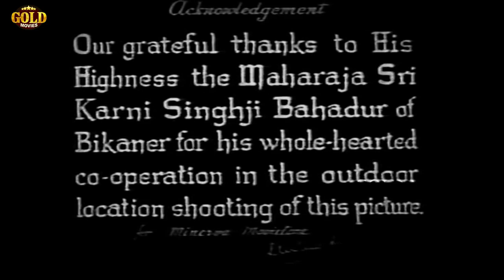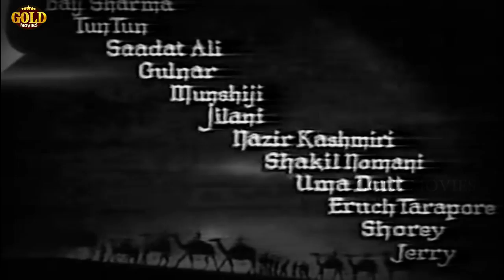Raj Hath - 1956 - राज हठ l Super Hit Bollywood Vintage Movie l Madhubala , Pradeep Kumar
Watch
Starring :- Madhubala , Pradeep Kumar , Ulhas , Sohrab Modi , Murad , Kammo
Director: Sohrab Modi.
Producer: Sohrab Modi.
Story: Shams Lakhnavi.
Screenplay: Shams Lakhnavi.
Dialogue: Shams Lakhnavi.
Actor: Madhubala , Pradeep Kumar , Ulhas , Sohrab Modi , Murad , Kammo , Pandey Ji , Jagdish Kamal, Sheikh, Baij Sharma, Tuntun, Saadat Ali, Gulnar, Munshiji, Jilani, Nazir Kashmiri, Shakeel Nomani, Uma Dutta, Eruch Tarapore, Shorey.

Synopsis :- The Iron will of Kings and Rulers, through oft times misnamed obstinacy or stubbornnes, has shaped the destiny of Nations. Firm and resolute like a granite rock, neither storms nor earthquakes have the power to shake it ! But the same, when confronted by fitial love, breaks to pieces. . Daljit was the king of Jagmer, a state in Rajastan. Though merciful and generous, he was proud and iron-willed. He always kept his word and stood by it. His great name and fame had made other kings envious His rival Bakhtawarsingh, the king of Satnapur, was burning with agelong enmity and intently awaited an oppurtunity to disgrace him. Fortunately that opportunity dawns upon Bakhtawarsingh and he seizes it by offering the hand of his son in marraige to Daljits daughter. Daljit, considerately forgetting the old enmity, accepts the offer and sends "Tika" to him with his brother Sangramsingh, with all pomp and glory. For the ceremony Bakhtawarsingh had invited Daljits enemies to the Durbar Hall and in their presence he makes fun of the Tika and sends it back scornfully. When Daljit hears the news, his anger knows no bounds and at once he hastens to the temple of his Deity Maha Shankar and takes a solemn oath to avenge the insult. Preparation for war with Bakhtawarsingh instantly start in jagmer. . Bakhtawarsingh, however, was not the least perturbed as he knew that his fort was impregnable and many kings had got themselves lost with their armies in the labyrinth of the fort. Daljit tries to catch hold of the map of the fort. But the youth that undertake the task of securing it meet with death. Ulitmately it was announced that he who brings the map would get anything he demanded. Many youths come forward but out of them only two qualify themselves for the task. They instantly start to secure the map. . The prince of Satnapur, who had not approved of the ungentlemanly conduct of his father while returning the Tika and had remained dis-satisfied all through, leaves his routine work to spend his time in hunting and roaming about. One day when he was preparing to leave his camp as usual for hunting, he was held back by the melodious tunes of Sarangi and Ghungroos. The prine orders that the dancer be brought before him. The dancers beautiful gestures charm him so much that he falls a victim to her art. Who was this dancer ? What happened to the youth who had staked their lives to secure the map ? Did the iron-willed Daljit succeed ? The screen will provide answers to these and such other questions.